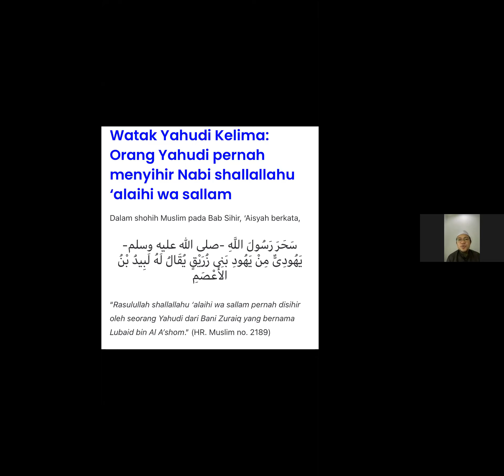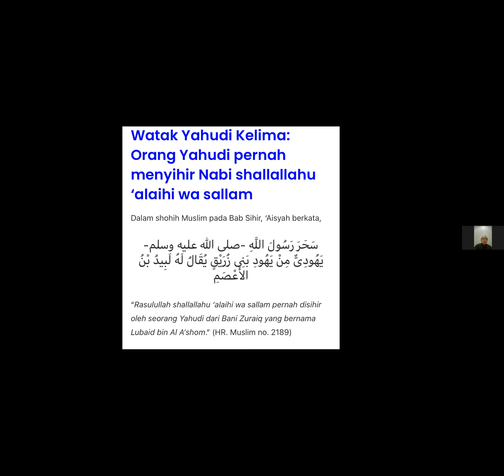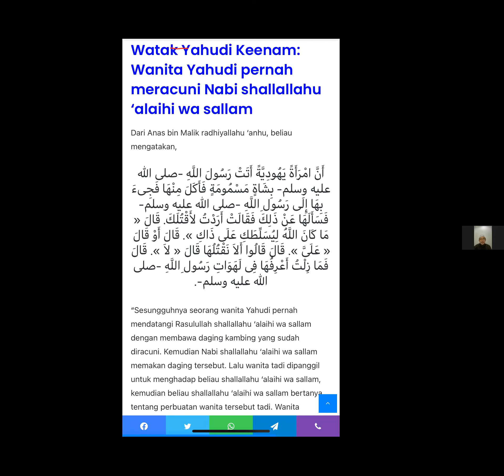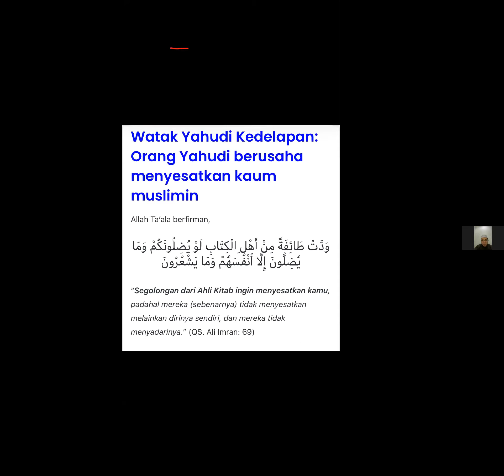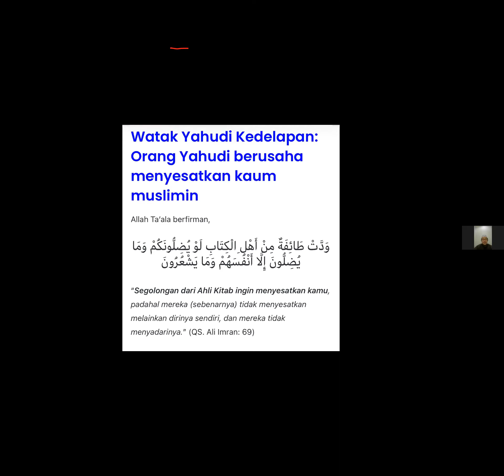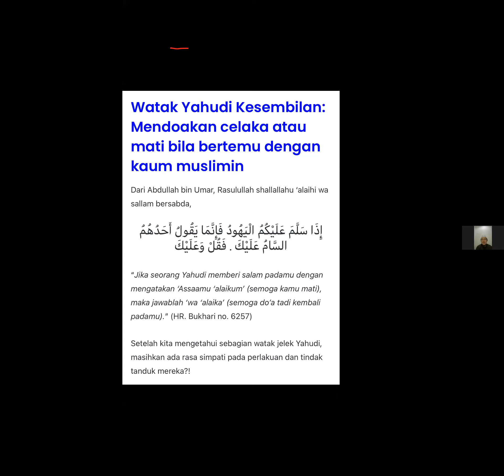02-08-2021 | e-Tadabbur | Ustaz Muhammad Aryf Zaki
Kursus Tadabbur Al-Quran di bawah Program Tafaqquh Fid-Din Masjid Al-Hasanah Bandar Baru Bangi